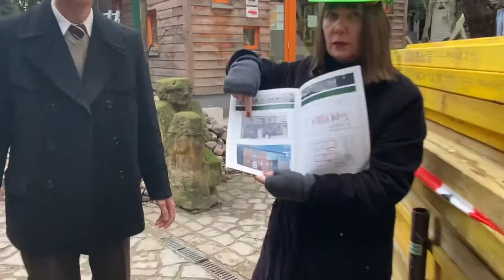Ein filmisch-musikalischer Gruss von der BrotfabrikGalerieBaustelle